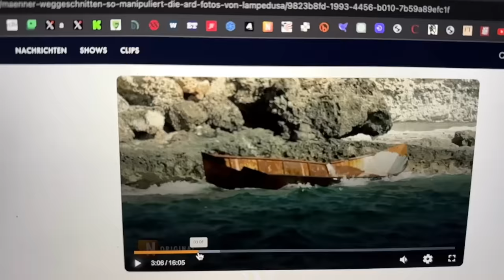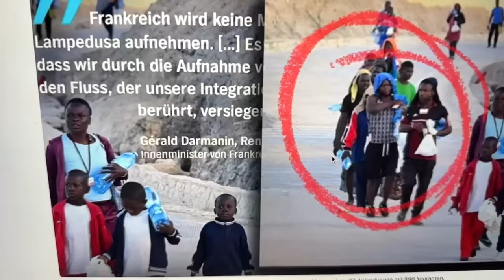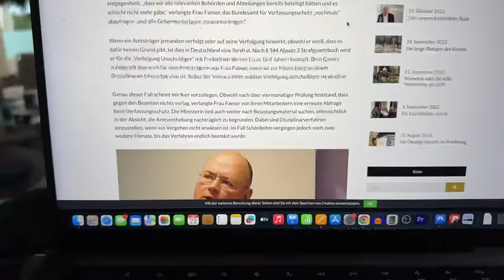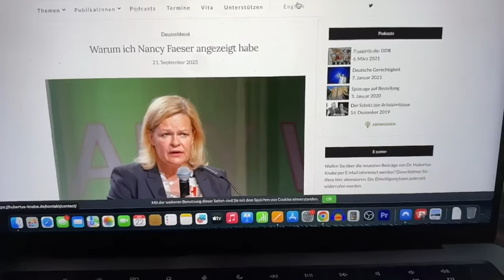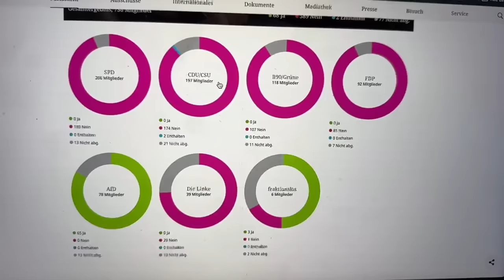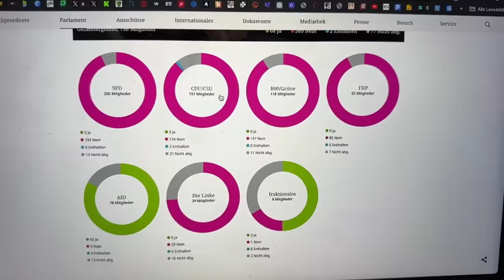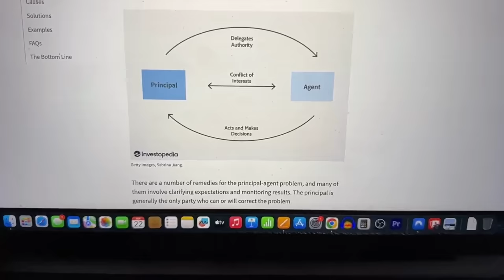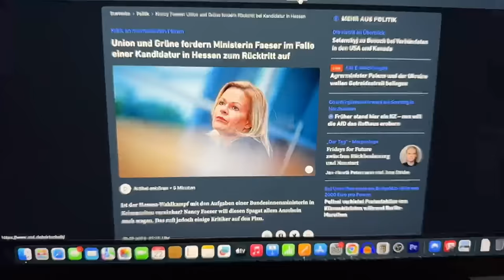Faeser Rücktritt: Supergau der CDU!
Obwohl die Union noch im Januar von Faeser den Rücktritt gefordert hat, stimmt sie nun geschlossen dagegen. Und verspielt somit die innere Sicherheit Deutschlands. Nancy Faeser ist ihrer Doppelrolle als Innenministerin und mögliche Ministerpräsidentin nicht gewachsen!